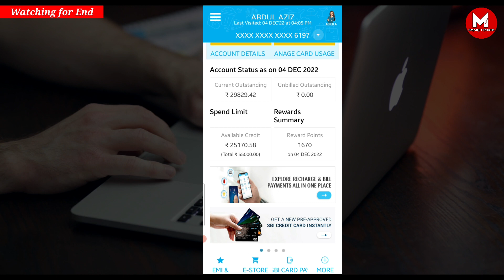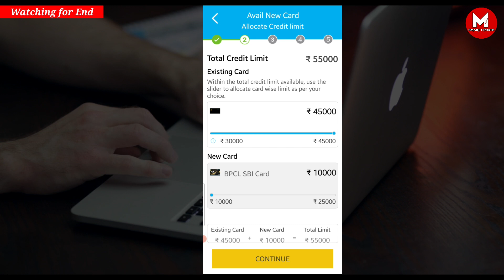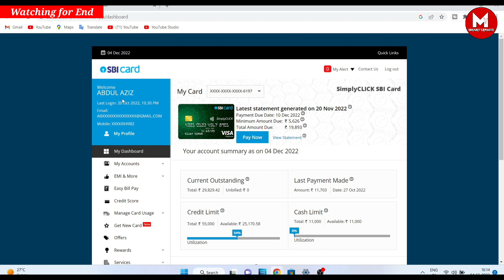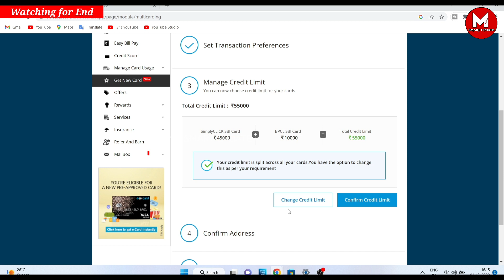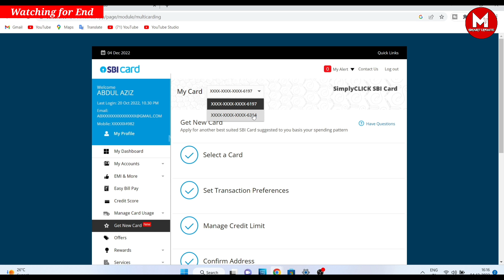Sbi Credit Card Upgrade Offer ¦ Sbi Credit Card Upgrade Online ¦ Sbi Card Online Apply 2023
Sbi Credit Card Upgrade Offer ¦ Sbi Credit Card Upgrade Online ¦ Sbi Card Online Apply 2023  ¦ My Smart Update

Social Media